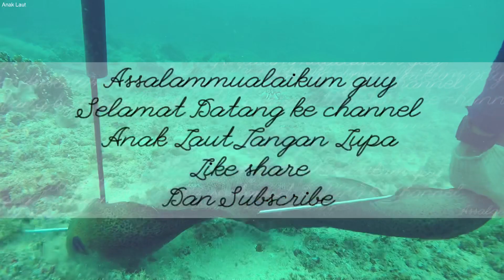Menembak belut Laut beratnya sampai 11KG